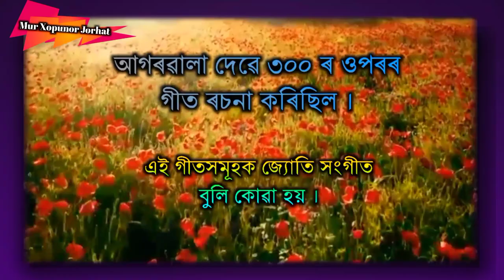Jyotiprasad Agarwala | Biography | Short Film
Jyoti Prasad Agarwala (17 June 1903 – 17 January 1951) was a noted Indian playwright, songwriter, poet, writer and film maker from Assam. He was considered as Assamese cultural icon, deeply revered for his creative vision and output and is popularly called the Rupkonwar of Assamese culture. In fact, he is regarded as the founder of Assamese cinema for Joymoti (1935). His death anniversary (17 January) is observed as Silpi divas (Artists' Day) in his honor.